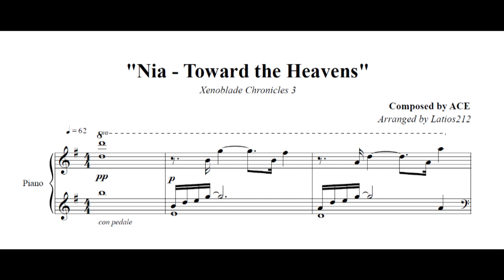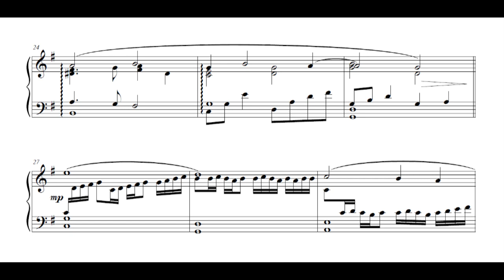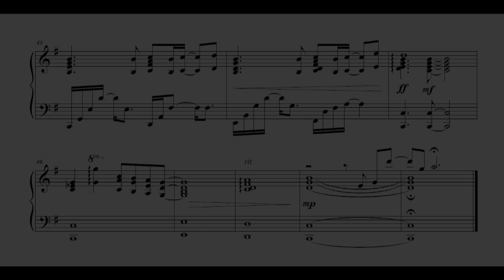Xenoblade Chronicles 3 - Nia - Toward the Heavens (Piano Sheet Music)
"Nia - Toward the Heavens"
Composed by ACE

Hello! A Xenoblade 3 piece for you today!

I finally finished playing through Xenoblade 3 late last year and really enjoyed it! I won't spoil anything, but the return of some awesome characters and music along with them was a wonderful part of the experience! This piece is primarily based off of the vocal song "Drifting Soul" from Xenoblade Chronicles 2.

Xenoblade pieces tend to be rather long, dense, and involved. I had a lot of fun writing out this one though! Many of the voicings translated naturally to piano, and I had a lot of fun playing around with it. If you try it out too, make sure to pay careful attention to prioritizing the different melody voices!